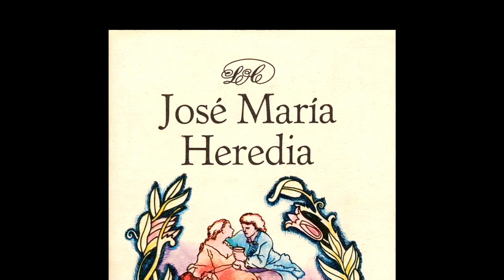«¿Tanta crueldad el cielo la consiente?»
«Ya los negros miserables / se llevan como bestias al mercado / con gritos y sollozos lamentables: / Cada cual tiene precio señalado, / y cuando le han comprado, / halla fatiga dura y siempre nueva.» (Heredia)